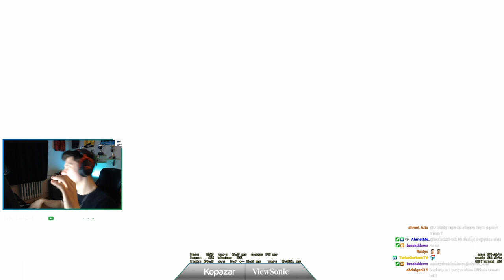BERK RİP TEPE İLK EL EFSANE PİSTOL OYNAYIŞ